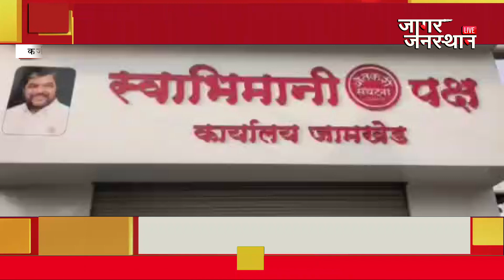कर्जत । रूग्णाची इंदिरा हॉस्पिटलकडून लुट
महात्मा फुले योजनेत असूनही अपात्र
गरज नसताना  बाळाला आयसीयूमध्ये ठेवले
 जामखेडमधील रुग्णालयातील प्रकार

जागर जनतेचा...